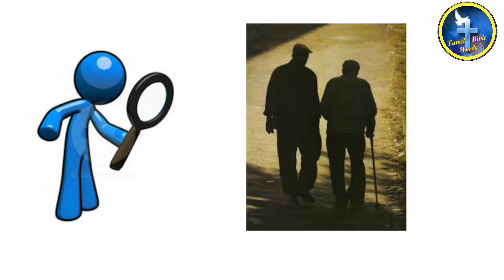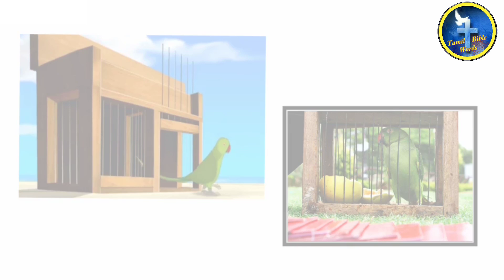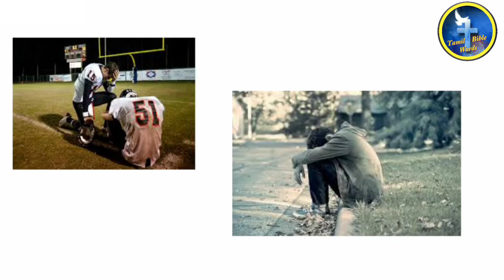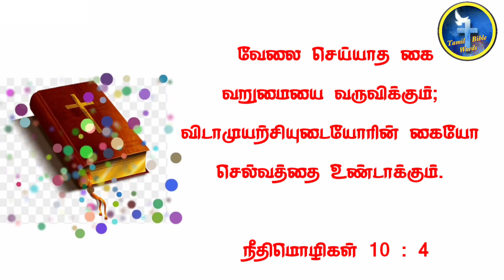சிறகற்ற கிளி கதை | Thought for the day | இன்றைய சிந்தனை | Motivational story in tamil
மேலும் இது போன்ற வீடியோக்களுக்கு.

Thought for the day | இன்றைய சிந்தனை | @Tamilbiblewords